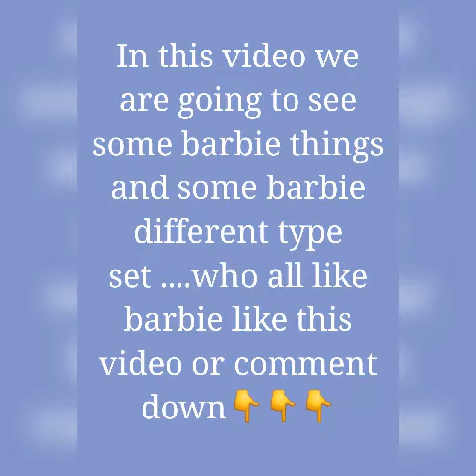some barbie things and sets picture😍😍😍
in this video we see some of barbie sets and some of barbie things who all like barbie comment below or like .,. if you like our channel you subscribe. if you like our video press the done 👍symbol ,if u don't like means press dislike 👎and also comment below. ,..